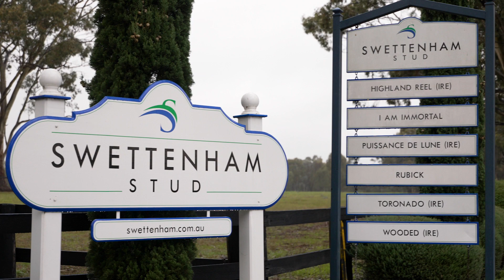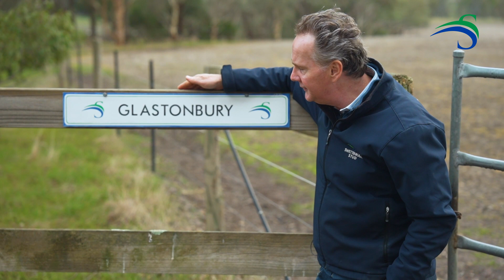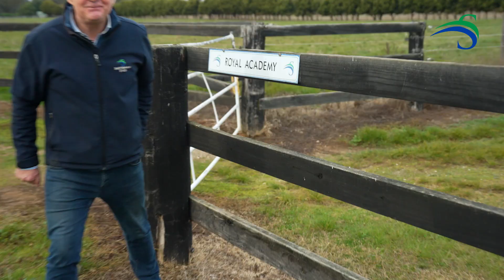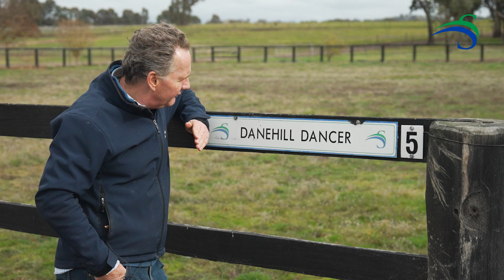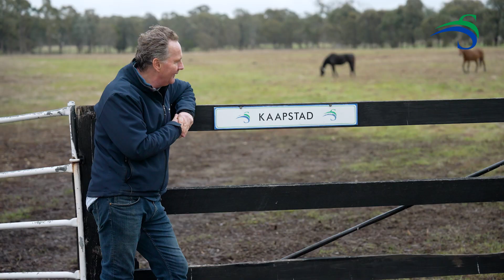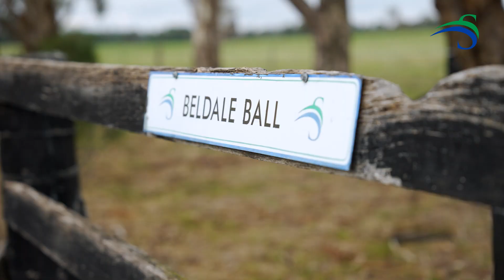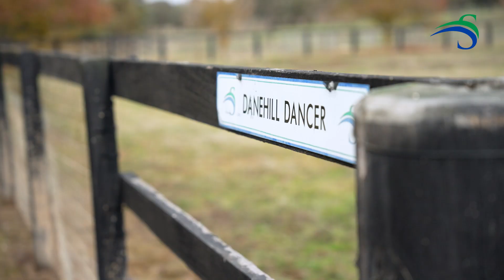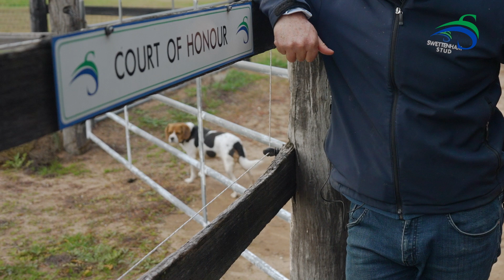Journey through the Sangster Dynasty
Adam Sangster tells stories about some of the greats that have raced for the Sangster family throughout the years.